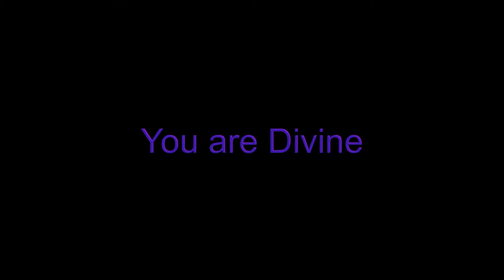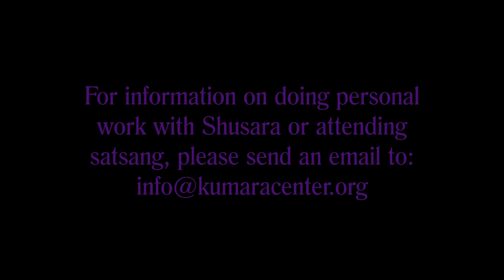Satsang with Shusara excerpt Sept. 21, 2017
Shusara discusses how the world pulls on you at a certain point in advanced spiritual work.